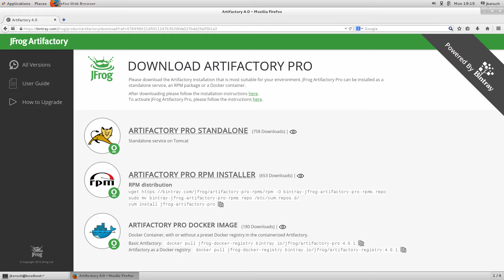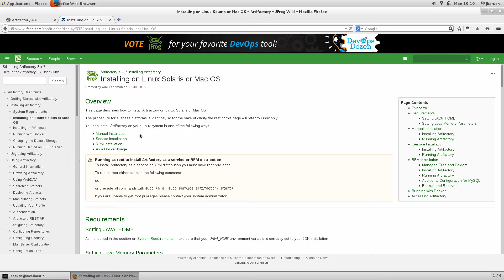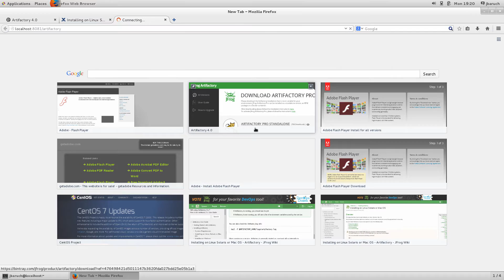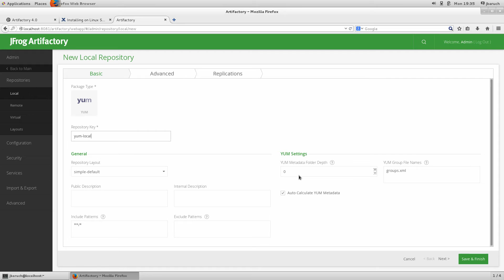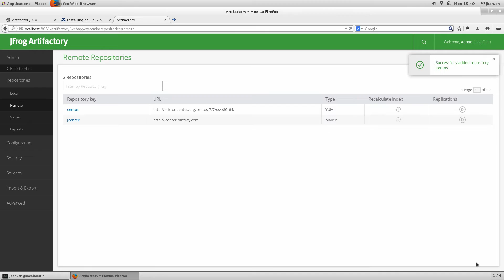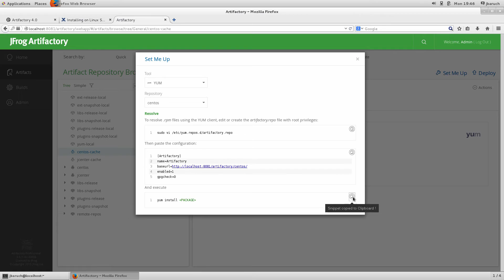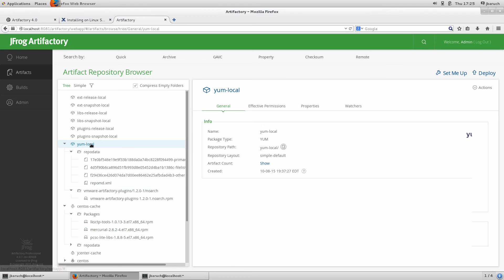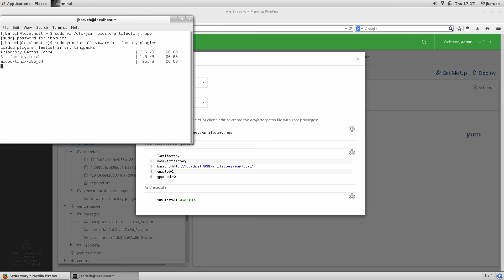Setting up Artifactory 4 as a Yum repository in minutes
This screencast shows how to set up Artifactory 4 to work with Yum tool for rpm files in a couple of minutes